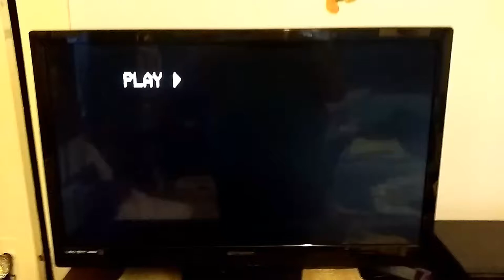Opening To Midnight Express 1980 VHS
Here Is The Opening To Midnight Express 1980 VHS And Here Are The Order:
1.Columbia Pictures Home Entertainment Logo
2.Start Of The Film
That's All.
NOTE:I Got This From The RCA/Columbia Pictures Home Video Reissue From 1985 Because It Has The Same Opening As My Columbia Pictures Home Entertainment Red Border Clamshell Tape From 1980.
Link If You Wanna See MrServoRetro's Version Of The Opening (Which Is The Same Order):